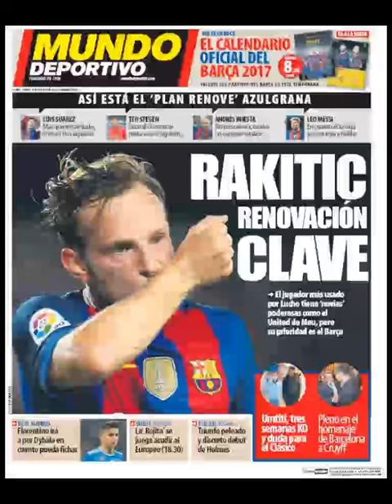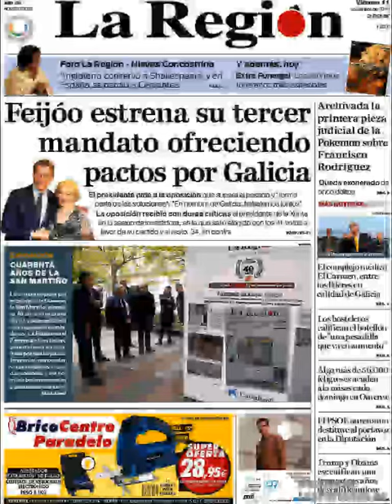Noticias Viernes 11 Noviembre 2016 Principales Titulares Portadas Diarios Periódicos España Spain